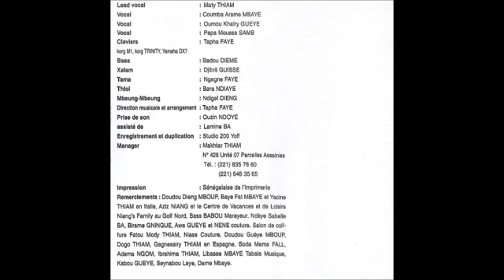Maty Thiam Dogo - Santati Serigne Fallou (audio) (Senegal Music / Sénégal Musique)